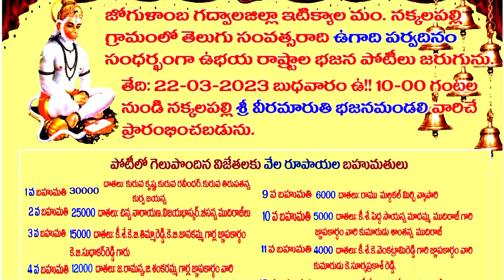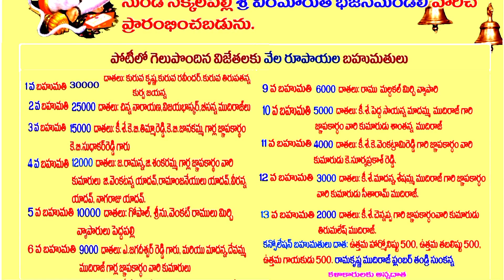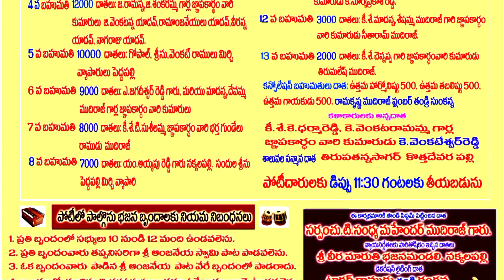భజన పోటీలు || మొదటి బహుమతి 30,000 || నిబందనలు జాగ్రత్తగా గమనించండి || రెండు రాష్ట్రాల వారికి అవకాశం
sr naidu tv భజన పోటీలు || మొదటి బహుమతి 30,000 || నిబందనలు జాగ్రత్తగా గమనించండి || రెండు రాష్ట్రాల వారికి అవకాశం